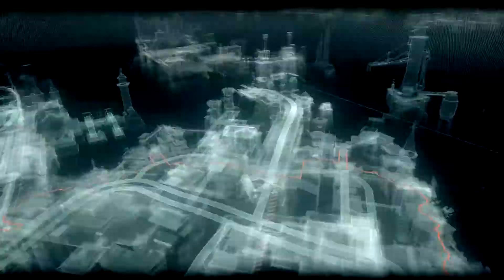BATMAN ARKHAM KNIGHT Gameplay Walkthrough Part 4 JAMES GORDON 4K 60FPS XBOX X - No Commentary